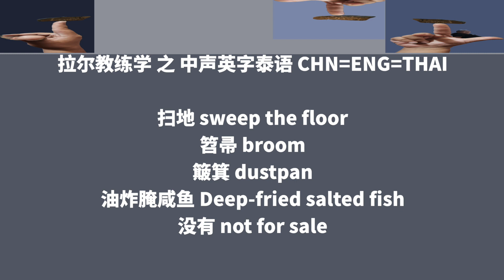TeachTrainLearnLaeR 中声英字泰语 CHN=ENG=THAI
拉尔教练学 之 中声英字泰语 CHN=ENG=THAI
中声英字泰语 CHN=ENG=THAI จีนอังกฤษไทย

扫地 sweep the floor
笤帚 broom
簸箕 dustpan
油炸腌咸鱼 Deep-fried salted fish
没有 not for sale